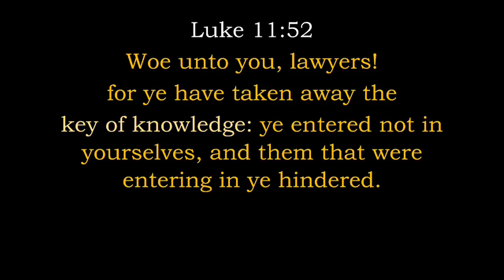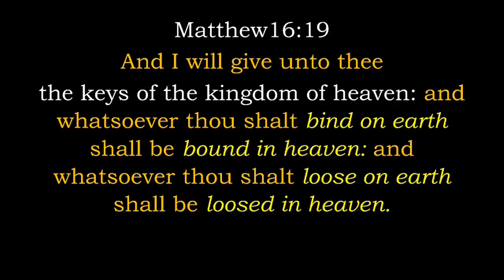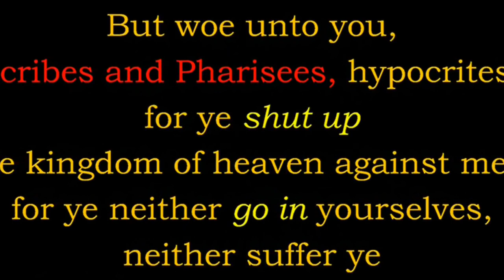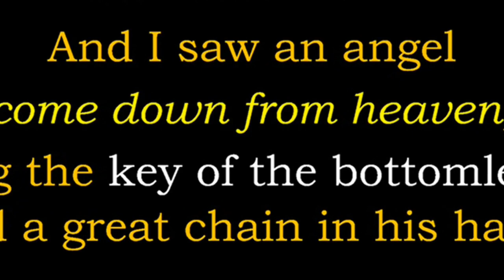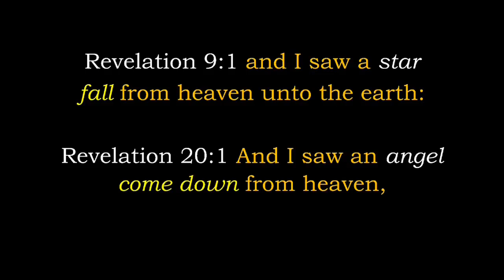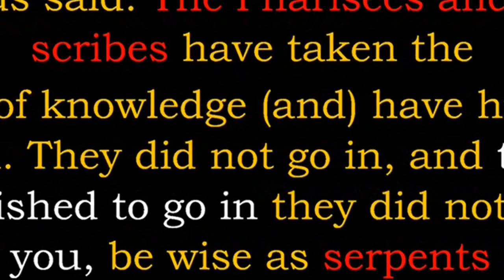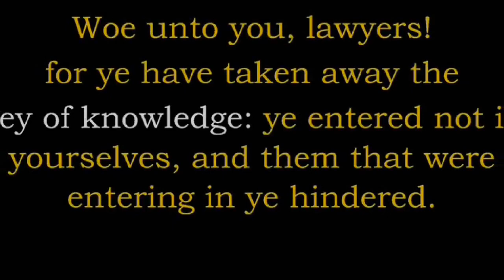Keys to The Kingdom 🔑🔑Unlock Doors Mysteries Mirrored